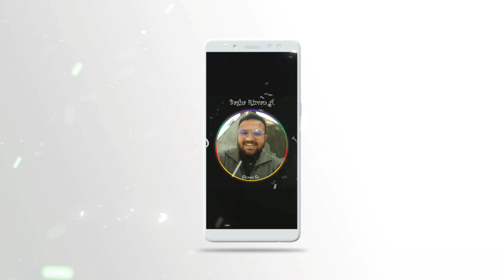What is the full form of computer , CF MCQ 134 For UPSC GPSC And More EXAMS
📊 What's Included:

🔍 In this video, we've created a series of thought-provoking MCQs and it Is Helpful For Students For Learning Better About Computer Fundamental In Computer Sector for Computer Related Exam, Job Interview and Entrance Test and Government Exam and For All Competitive Exams. and cover a wide range of computer Fundamental topics, including:

• ©Mazaa108™ - 2024